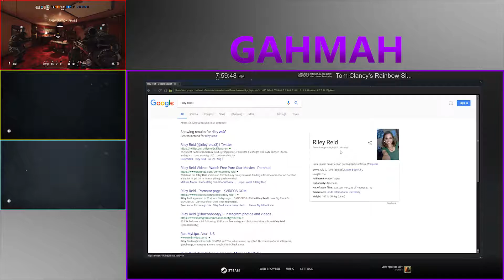Alas, poor Yacht!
Alas, poor Yacht! I knew it, Guardianus; a level of infinite jest, of most excellent fancy;
 it hath borne me on it's back a thousand times; and now, how abhorred in my imagination it is!
My gorge rises at it. Here hung those cams that I have shot I know not how oft.
Where be your gibes now? Your gambols? Your subs? Your flashes of merriment, that were wont to set the roulette table on a roar?

Today's outro is The hikes playing "Spring Forward" on their self-titled album.

Oh, and if you're wondering about the audio? Well that's your fault. YOURS